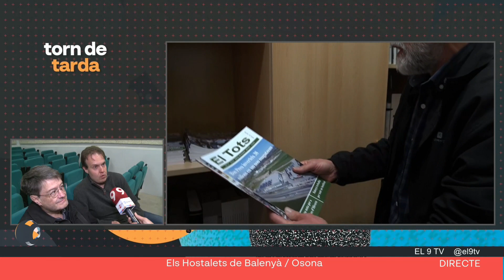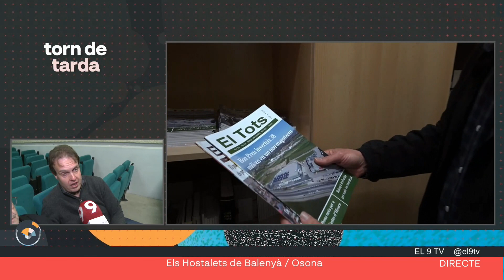Balenyà estrena el documental ’50 anys del Tots per a tots’ per la Festa Major d’Hivern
Aquest acte enceta la celebració de la Festa Major d'Hivern de Sant Fruitós fins el 28 de gener. L'audiovisual recull diferents testimonis de la revista local dels Hostalets de Balenyà, fundada el 1972 i que encara gaudeix d'un bon estat de salut.

Torn de tarda 11-1-24